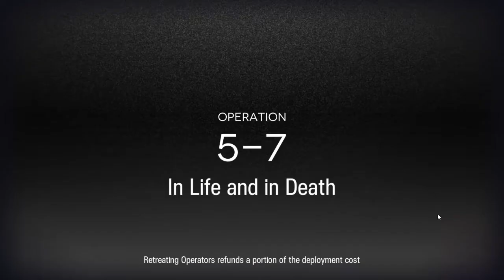⟁Arknight⟁ -░5-7 ░ - Strategy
BTC
1AUQs6xXVvecSXtGZR2NocV6xe1oRTG4Zb

Check My Others Channel too~